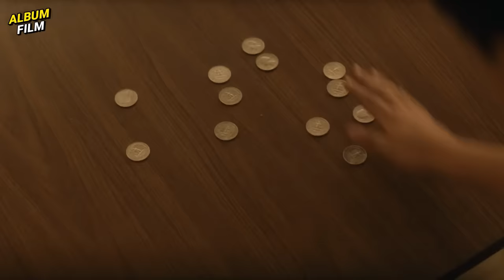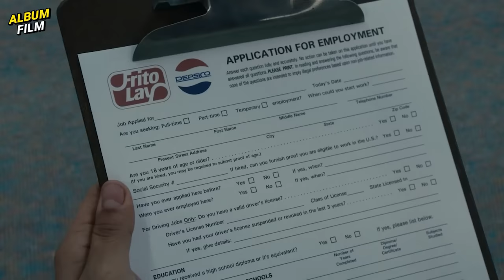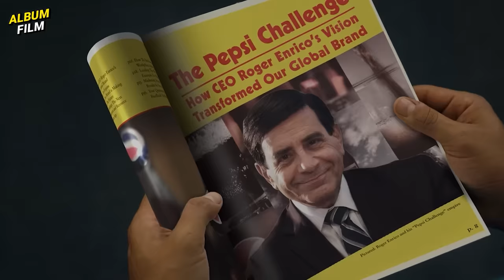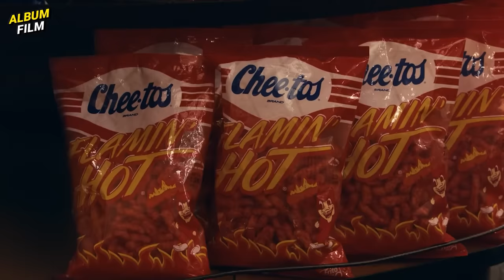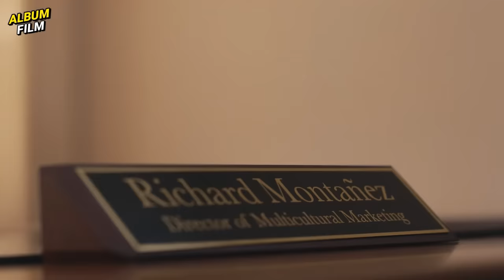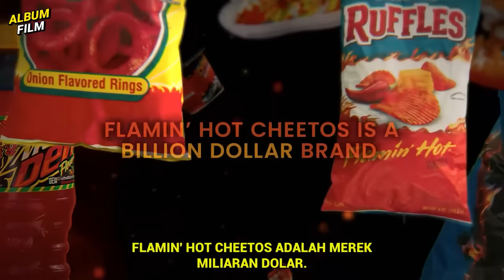DARI ANGGOTA GENG - PACAR H*MIL DILUAR NIKAH - NGANGGUR - JADI OB - SUKSES❗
Ngomong: Icang @feisalrahman
Nyekrip: Agil @agil.arza
Ngedit: Riyadh @riyadhsmit5
Follow2 juga:
MATURNUWUN!